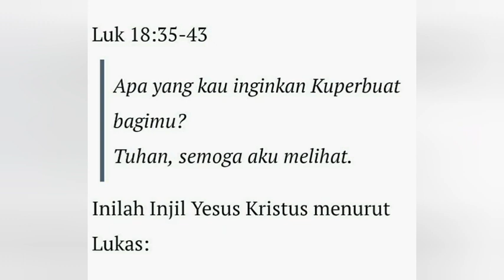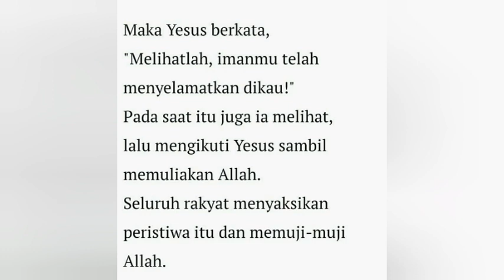MENDOAN - Senin, 15 November 2021 - RD. Ia Indra Pamungkas - Katedral Purwokerto